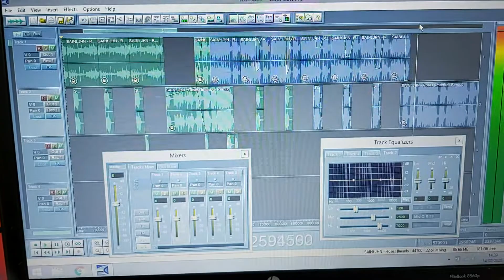Throwback to Cool Edit Pro 2001: Creating My Own "Roses" (Imanbek Remix) SAINt JHN's hit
Who says you need the latest and greatest software to create awesome remixes? I decided to have some fun and try my hand at remixing SAINt JHN's hit song "Roses" using the classic Cool Edit Pro 2001 audio editing software. It was a fun challenge to see what I could create using this old-school program, and I'm pretty happy with how it turned out. This is what i have done in 45 minutes.